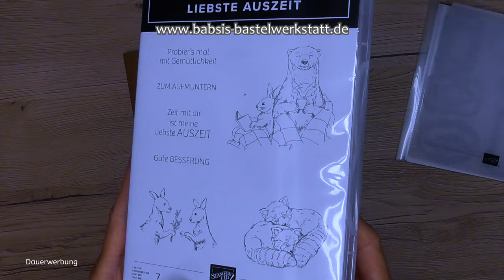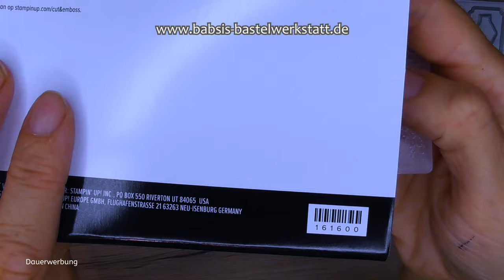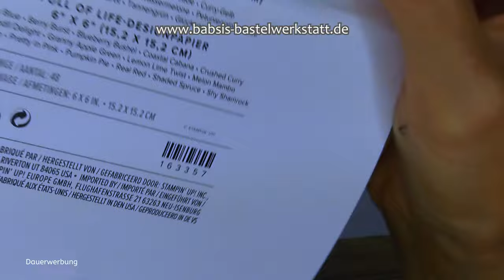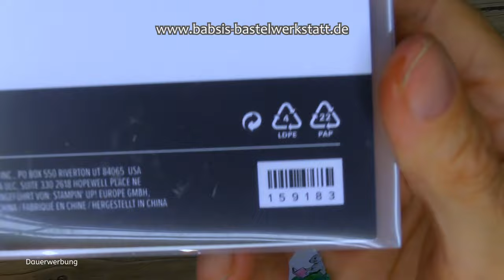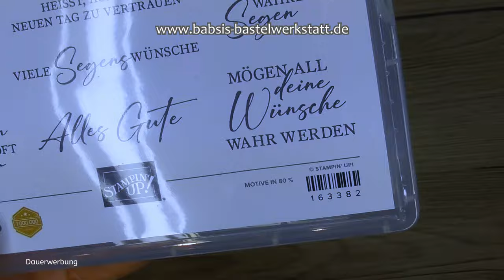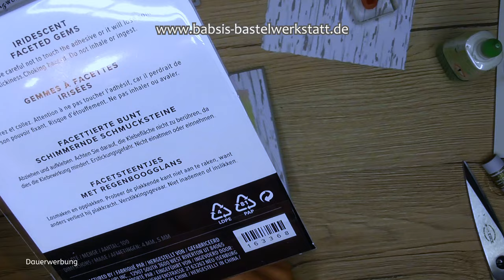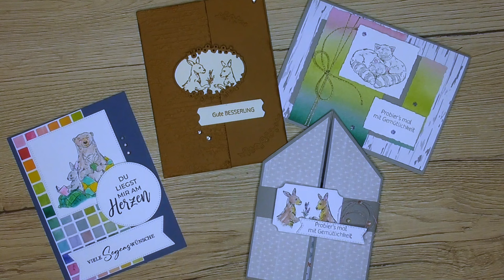Liebste Auszeit - Gute Besserungskarte - 1 Stempelset 4 Katenideen - Stampin'Up! ® - neue Produkte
Heute möchte ich dir mit einem Stempelset 4 verschiedene Kartenideen zeigen. Das Stempelset heißt Liebste Auszeit und hat wunderbare Motive und tolle Sprüche für Gute Besserungskarten, Genesungskarten, für gute Urlaubswünsche oder für jemanden der Entspannung braucht. Das ganz neue Stempelset findest du im Minikatalog Herbst Winter 2024. Hier findest du Step by Step eine tolle Anleitung von Babsi´s Bastelwerkstatt. Ich bin unabhängige Stampin'Up!® Demonstratorin und möchte dir Inspirationen für deine Bastelkreationen geben. Viel Spaß beim Anschaun und Nachbasteln. :-)

Babsi

Maße aller 3 Grundkarten:
außen: 21 x 14 cm gefalzt an der langen Seite bei 10,5 cm
innen Einleger: 13,5 x 10 cm

Karte 1) Streifen in Pekannuss: 14 x 5,7 cm (geprägter Streifen)
Vanille Pur innen: 13,5 x 10 cm

Karte 2) Designerpapierstreifen bunt: 6,2 x 13,7 cm
Quadrat mit Bär und Hase: 7 x 7cm
Kreis Durchmesser: 5,5 cm
Segenswunschetikett 8,5x 2,5 cm

Karte 3)
DSP grau: 13,5 x 10 cm
DSP bunt größeres Teil: 10 x 6,5 cm
DSP bunt kleineres Teil: 3,5 x 10 cm
Etiketten:
5,6 x 4,5 cm
2,7 x 4,5 cm

Links:
*Adapter für Rekorder und Mikrofon